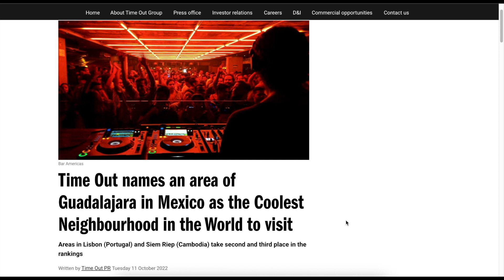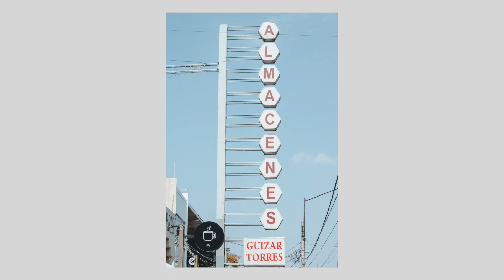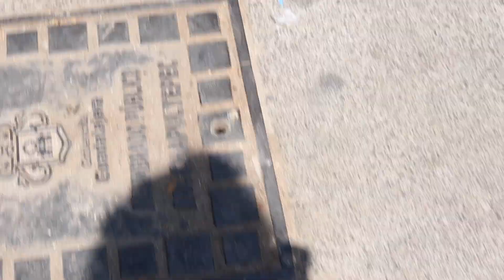EL BARRIO MAS COOL DEL MUNDO, según la revista TIME OUT.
MARZO 2023. POV EN COLONIA AMERICANA, LA REVISTA TIME OUT PUBLICÓ QUE ESTE ES EL BARRIO MAS COOL DEL MUNDO DE ENTRE CIUDADES COMO NEW YORK, BERLIN, PARIS, Y OTRAS MAS. RECORRIDO HACIENDO STREET PHOTOGRAPHY CON UNA CANON M50 LENTE DE 50MM.
Gracias por verlo!